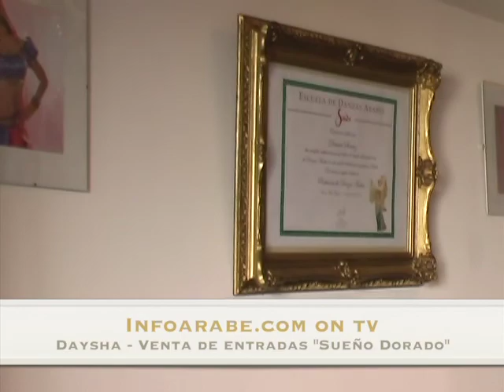Infoarabe: Daysha venta de entradas anticipadas "Sueño Dorado"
Cobertura exclusiva Infoarabe Estuvimos en el lanzamiento de ventas de entradas de la escuela Daysha para su evento en calle corrientes "Sueño Dorado".